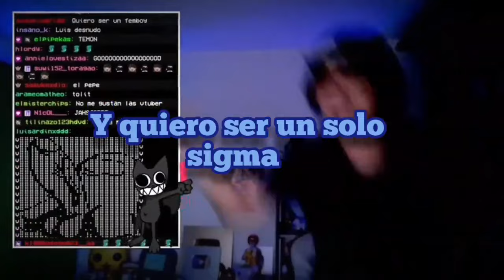para dedicar a tu elfa :v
muchas gracias Álvaro me distes de  comer :,v